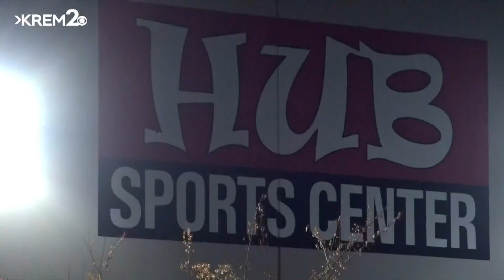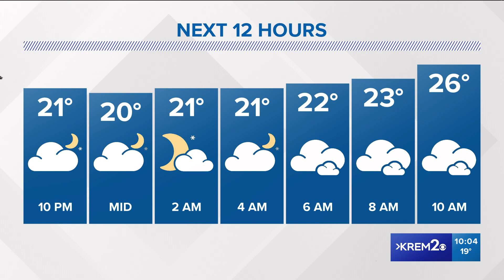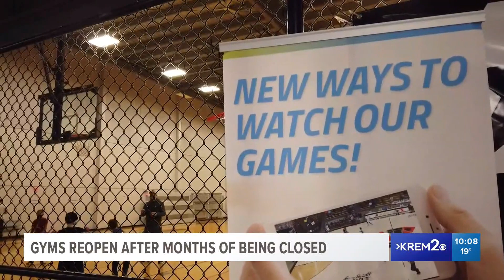Multiple school closures and delays throughout the Inland Northwest due to weather plus other headli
KREM 2 News at 10 p.m. on February 15, 2021